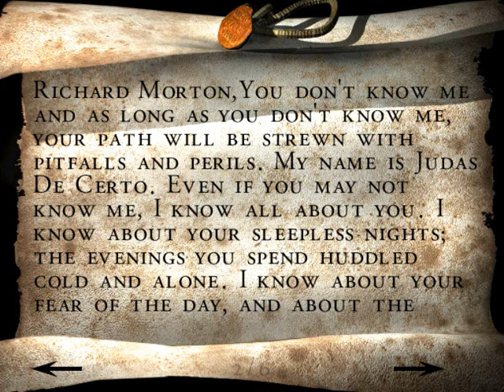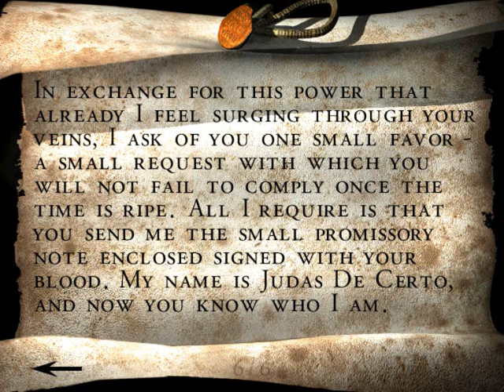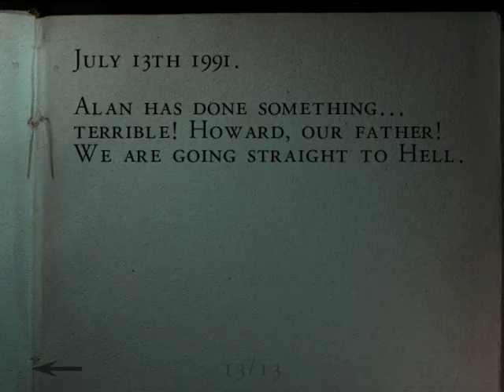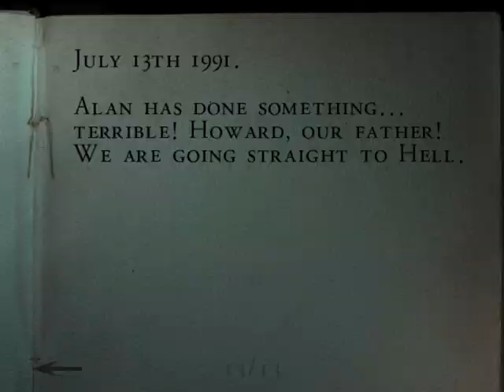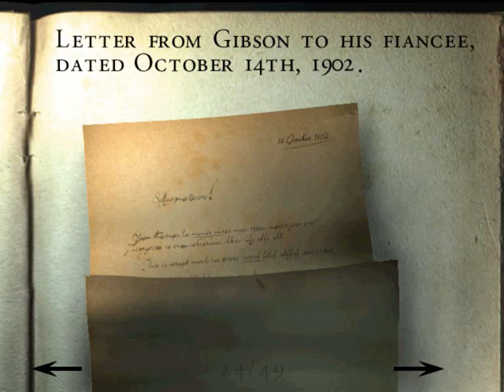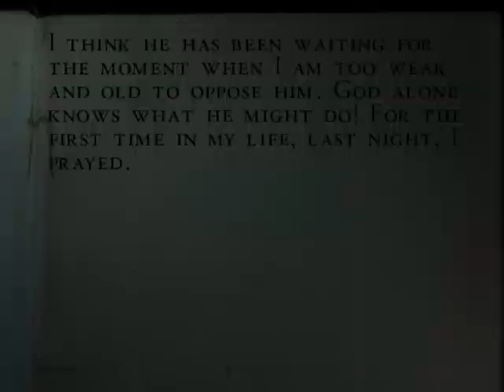Let's Play Alone in the Dark: The New Nightmare, Part 10: An Offer Eddie Can't Refuse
More Alone in the Dark, and in Part 10 I backtrack for a while due to some helpful hints and direction from my audience. This leads to zombie combat.